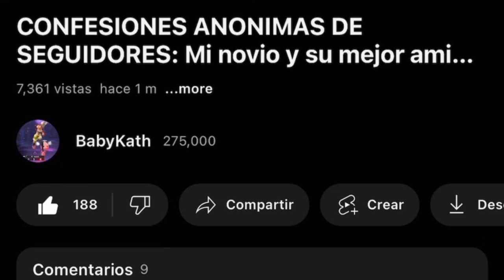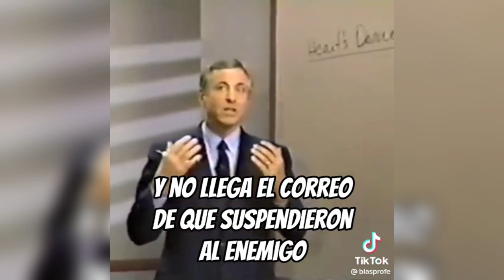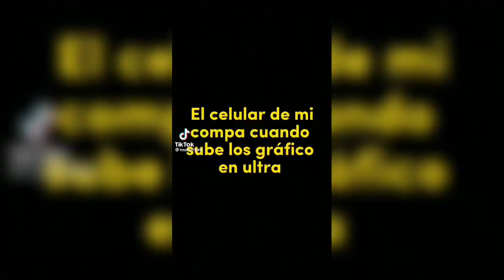🤣🔥ESTO SOLO PASA EN FREEFIRE TIKTOK (Recopilacion) #5 🍆🥵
CHETA TU CUENTA DE FREEFIRE😎😱 👈🏻 RECLAMA TUS EVOLUTIVAS🥵